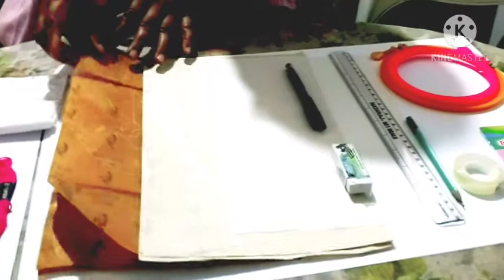HSW 102 Embroidery Class 1